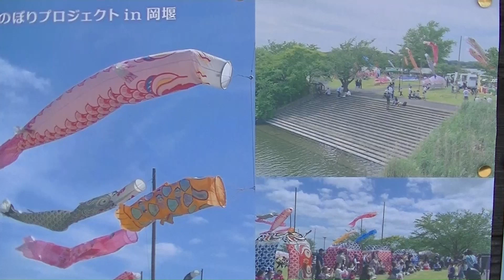こいのぼりプロジェクトイン岡せき 2024年５月①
４月２９日から５月５日　小貝川岡せきでは　こいのぼりプロジェクトがおこなわれました。いろいろなイベントがありました。